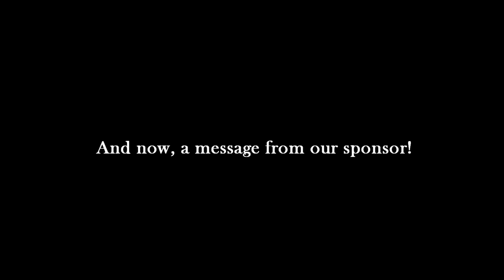SVRS - Series 2 Episode 1 ‘Stoborough or Bust'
Stovell Valley Railway Series - Series Two Episode One 'Stoborough or Bust!'

The first episode of the new series of SVRS! Yes, that's right. It's back and we're here for the second series! In this episode Braunton is having trouble with his chain driven valve gear. He's disappointed when he gets taken off the Stovell Flyer but can he carry out the simple task Lord Stovell gives him instead?

Come join my Facebook group for updates and extras on the series and much more!

Many thanks to my voice actors in this one, especially the extras!

Sound effects are free and readily downloadable from YouTube.

The game is Train Simulator 2016, made by DoveTail Games (formally RSC & Railsimulator.com)

All other work (including script, characters and route is (C) Myself.